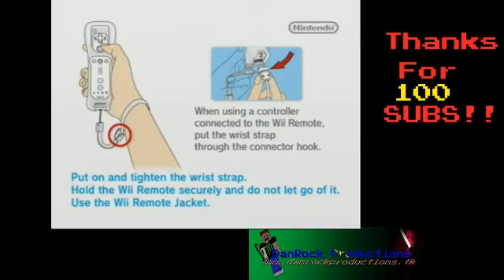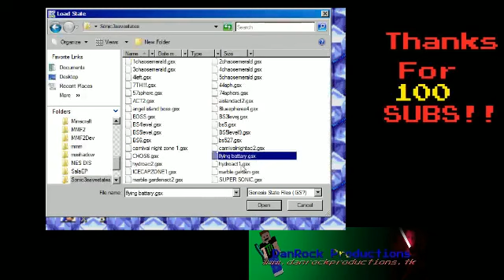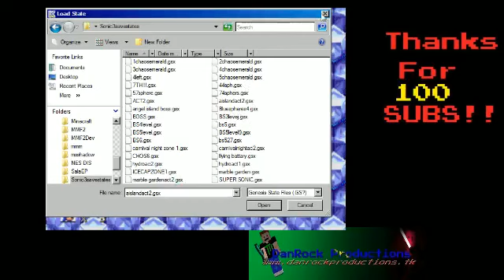100 Subscriber Special (FULL LIVESTREAM)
TURN YOUR VOLUME UP! Yeah about 12 viewers was the most amount and it was around the time that I started playing Colors. Interesting...

Special Guest Appearances By:
Scott